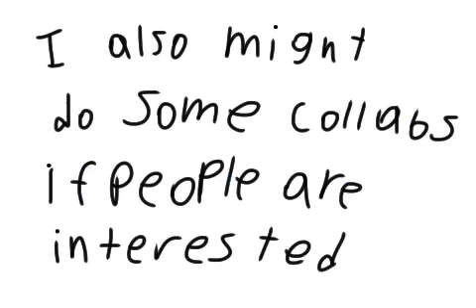Good news and bad news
It was a tough choice to make, but I think I’m gonna be happier this way, plus not many people were really watching the queen kawaii so it’s not too big of a loss. I’m still currently figuring out what the name of this new series should be called, but I’m gonna making an animation meme about it soon.